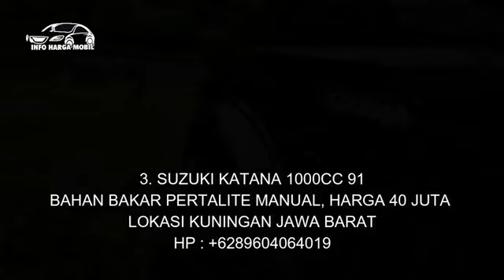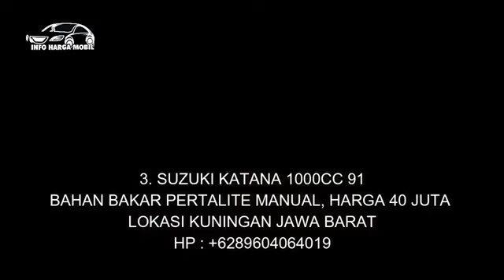INFO MOBIL SUZUKI KATANA PALING MURAH MULUS TERAWAT HARGA RP. 35.000.000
1. SUZUKI KATANA 1000CC 89

2. SUZUKI KATANA 1000CC 94

3. SUZUKI KATANA 1000CC 91

4. SUZUKI KATANA 1000CC 93

5. SUZUKI KATANA 1000CC 96